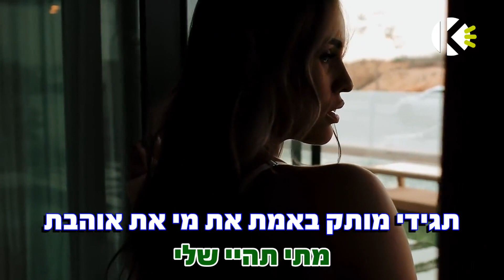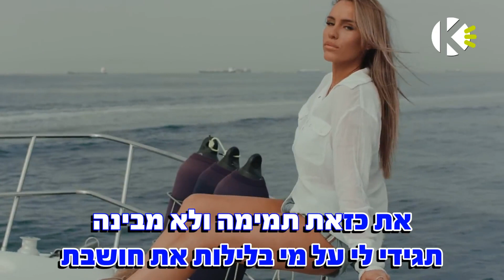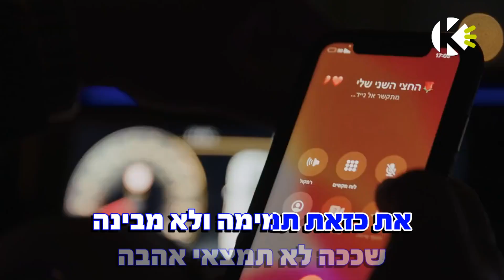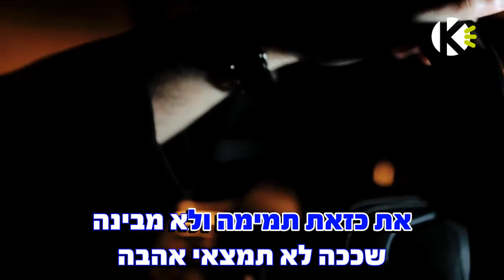לילה לא שקט - רוניוס וזוהר חודדי - שרים קריוקי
אוהבים לשיר עם רוניוס/זוהר חודדי? שירו קריוקי באפליקציה! עכשיו להורדה חינם!!!

מילים לשיר - לילה לא שקט - רוניוס וזוהר חודדי - שרים קריוקי

מילים: צ'ולי זכאי
לחן: עממי בולגרי

הלילה לא שקט
שאת פה לא איתי
תדעי לך זה לא בשבילי
יושב ומחכה
רק לך ומנסה
להיות מציאותי

הביטי בעיני
זה קצת גדול עלי
אוהב אותך יותר מדי
רוצה שתחשבי
לרגע ותאמרי
מתי תהיי שלי

תגידי מותק באמת את מי את אוהבת
תגידי לי על מי בלילות את חושבת
את כזו תמימה ולא מבינה
שככה לא תמצאי אהבה

הלילה לא שקט
הלב שלי בוער
אולי יש מישהו אחר
אומר שהוא אוהב
כל הזמן חושב
לגנוב לך את הלב

אוסף שוב את עצמי
יוצא לי לדרכי
למצא אותך אהובתי
את בשבילי הכל
אני כבר לא יכול
רוצה אותך לשאול